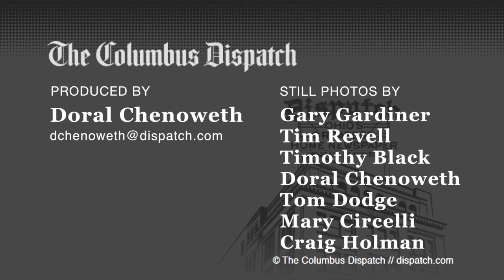Dale Johnston seeking innocence ruling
Spent years on death row for murders he did not commit